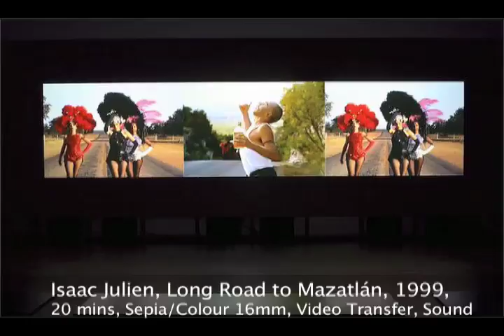Postmodern Storytelling 4: Photographers and Video Artists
4 Photographers & Video Artists

In part 4, I discuss some examples of photographers and video artists who utilise postmodern storytelling devices in their work.

Discussion question 1 (pause video at 1:09):
What do you think the story is behind Crewdson’s ‘Untitled (Birth)’ ? How do you know (what are the clues)? Does it remind you of anything?

Discussion question 2 (pause video at 5:21):
What do you think has happened to this character? What do you expect to happen next? (and then what will eventually happen?)

Discussion question 3 (pause video at 7:49):
So do you think the third version, the re-enactment, was closer to the original event as broadcast on national television, or to the fictionalised Al Pacino film?